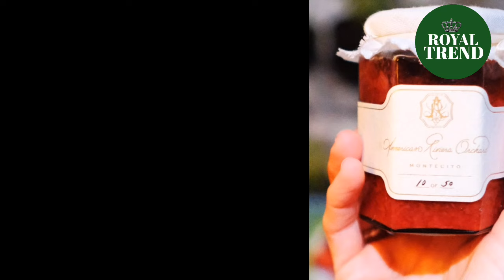Dog Biscuit Jars SMASHING In Montecito As Meghans Neighbor Gwyneth Paltrow Honors Princess Kate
Dog Biscuit Jars SMASHING In Montecito As Meghan’s Neighbor Gwyneth Paltrow Publicly VOWS Support For Princess Kate For Her Trooping The Color Look